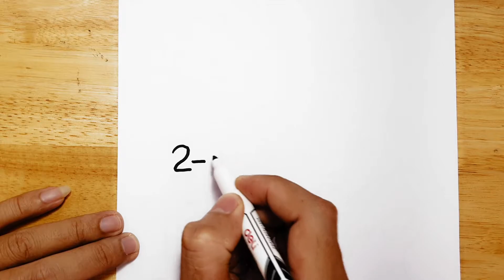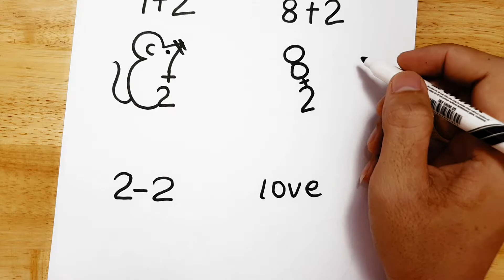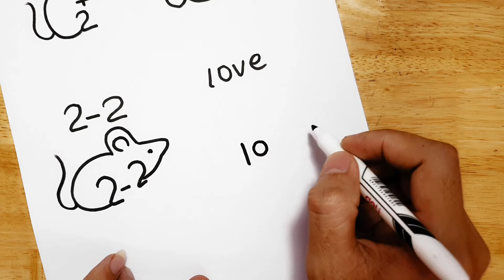How To Draw RATS From Numbers and Words LOVE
How to draw RATS From Numbers and Words LOVE step by step, learn drawing in this video tutorial, you can pause the video at every step to follow the steps of drawing carefully.